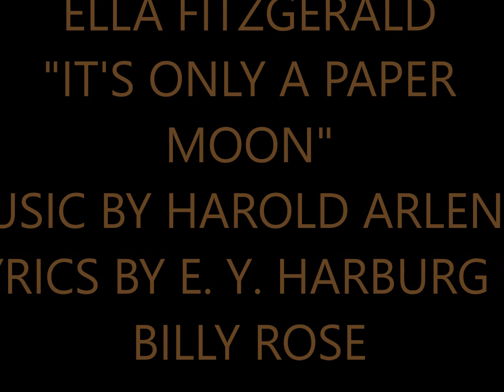ELLA FITZGERALD "IT'S ONLY A PAPER MOON"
"IT'S ONLY A PAPER MOON" WRITTEN BY HAROLD ARLEN, E. Y. HARBURG AND BILLY ROSE  IN 1933 WAS RECORDED BY ELLA FITZGERALD WITH THE DELTA RHYTHM BOYS; ON MARCH 27, 1945 FOR DECCA RECORDS. THE RECORDING CAN BE FOUND IN THE 4 CD BOX SET, ELLA: LEGENDARY DECCA RECORDINGS RELEASED IN 1995 ON GRP RECORDS. THE SOUND RECORDING IS ADMINISTERED BY UMG & SME ON BEHALF OF: DOCUMENTS . THE PURPOSE OF THIS UPLOAD IS FOR VIEWER ENJOYMENT AND EDUCATION NOT FOR MONETARY GAIN.